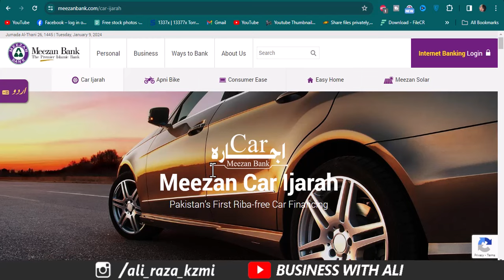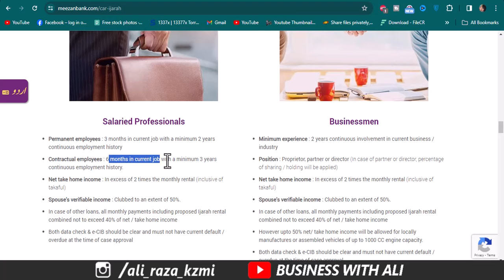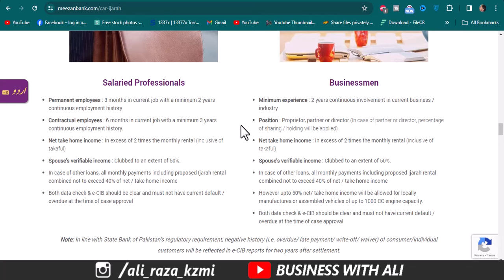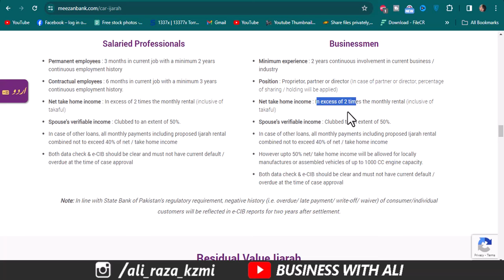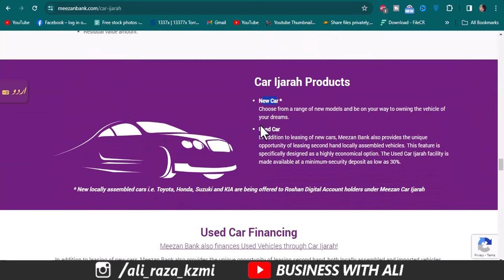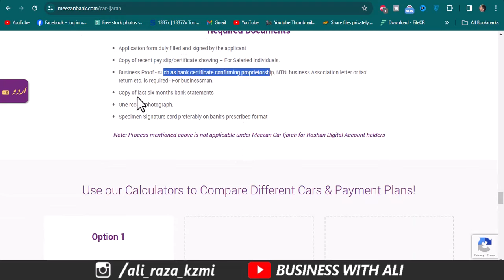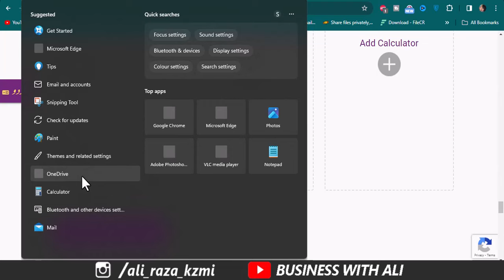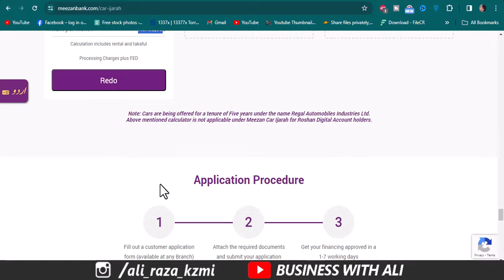Meezan bank New Car Installment Plan 2024 | Car Ijarah 2024 | Meezan Bank Suzuki Alto Car Loan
Meezan bank New Car Installment Plan 2024 | Car Ijarah 2024
Meezan Bank Car Loan Suzuki Alto VX VXR VXL AGS 5 years installments | Suzuki alto price in Pakistan
Meezan bank New car installment plan 2024
Meezan bank car installment Calculator
Suzuki Alto 2024 new Prices with Own money,
own money,
new alto 2024 model,
alto 2024 model price
______________Follow me __________________________

City 41
Elction Box
Business Chowk
Helan MTM Box
Q tech
Grow With Haider
Bank News